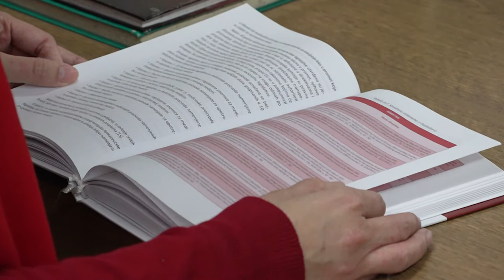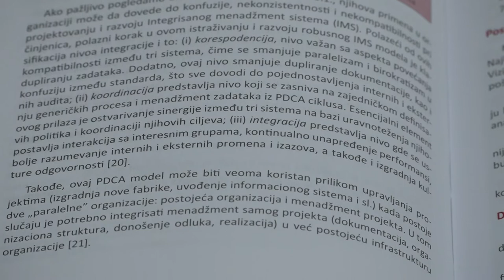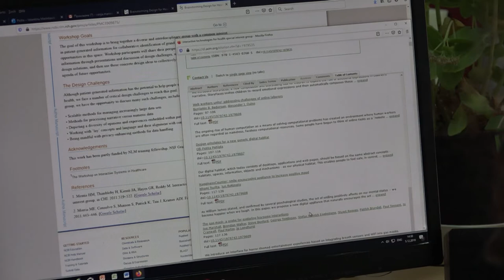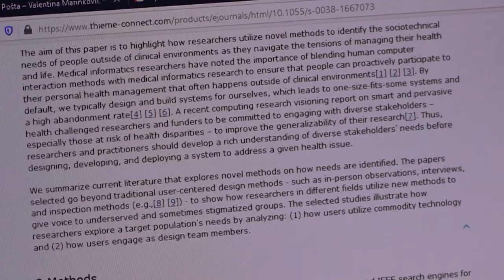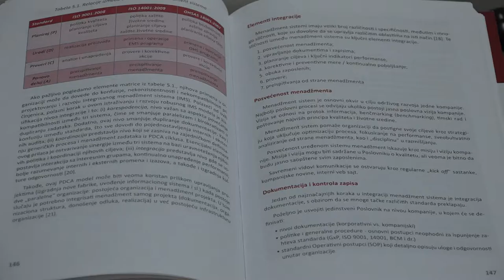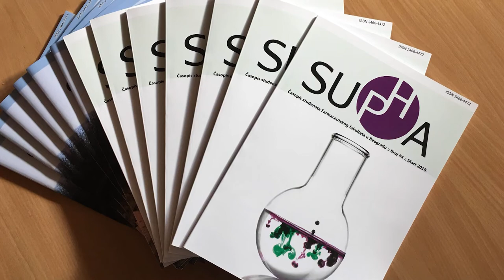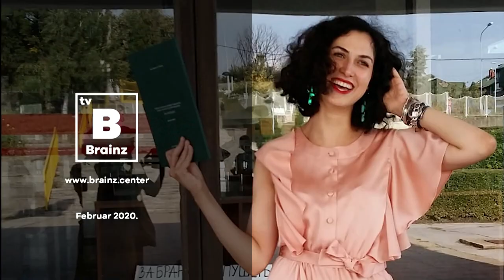Šampioni znanja - Jovana Ilkić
Jovana Ilkić je autorka tri naučno-istraživačka rada, stručno se usavršavala na Univerzitetu u Ohaju, govori engleski i španski jezik, nosilac titule nacionalnog šampiona u slem poeziji, vrsna studentkinja doktorskih studija na Farmaceutskom fakultetu Univerziteta u Beogradu!